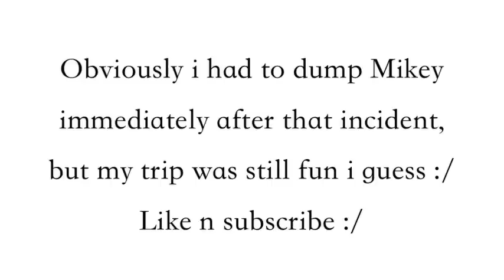My portland trip! (AND A HUUUUGE GIVEAWAY!!!!)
This is just a bit of my trip to my hometown, portland oregon. mostly just me hanging out with my sister isabel. also includes a HUGE GIVEAWAY OMG!
songs used-
High Rankin Sammy by Lee "Scratch" Perry & The Upsetters
All my Friends by LCD Soundsystem
Shake your Groove thing by Peaches & herb